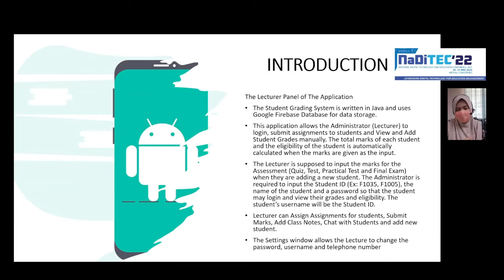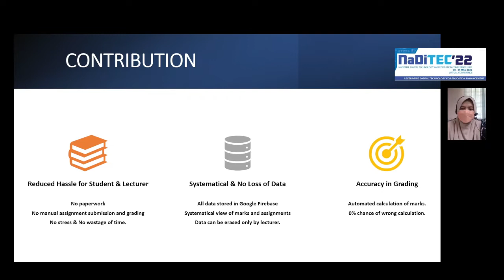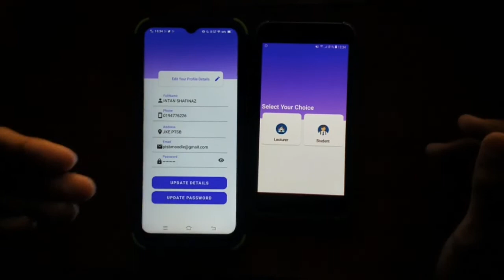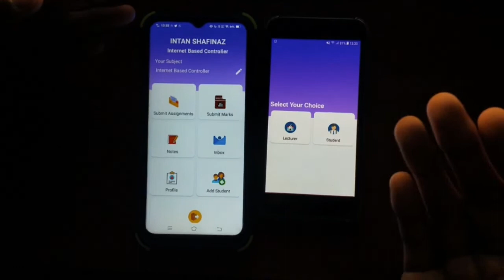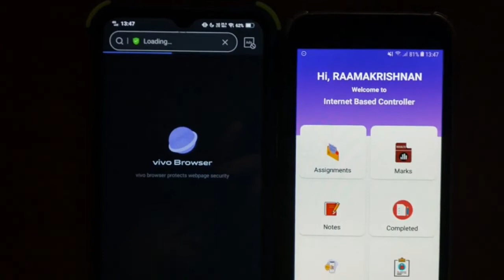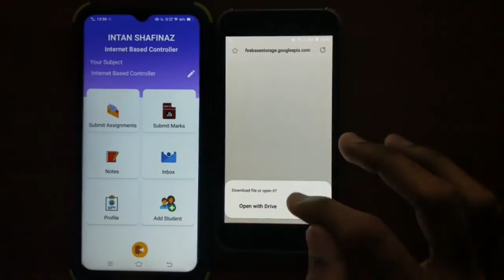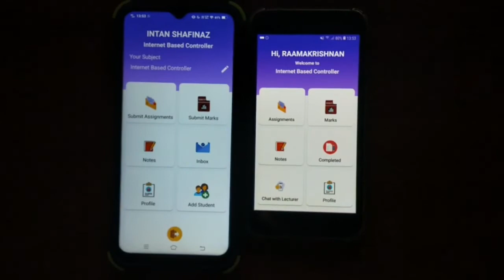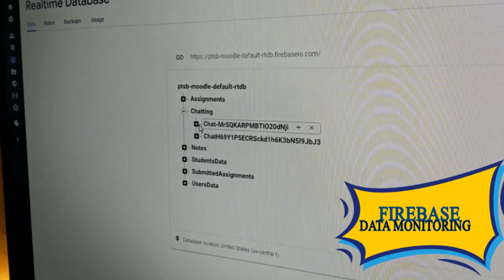Android Application for Student Grading System Using Firebase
NADITEC 2022 presentation